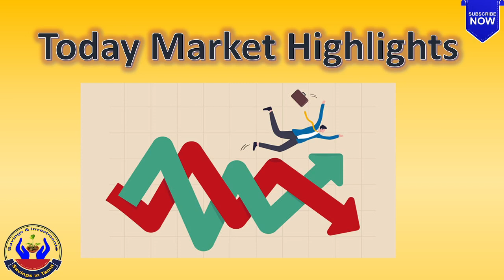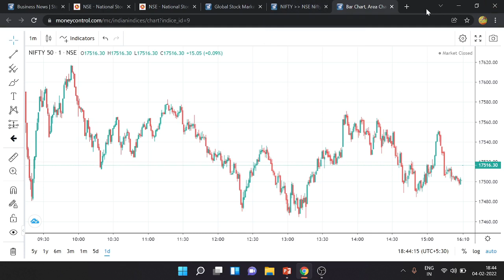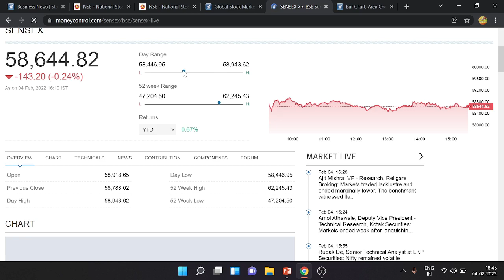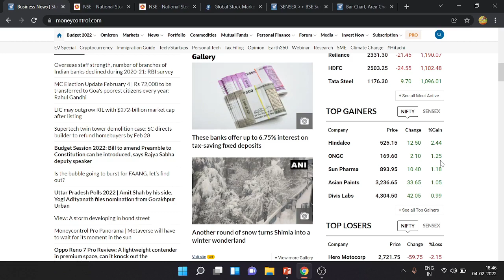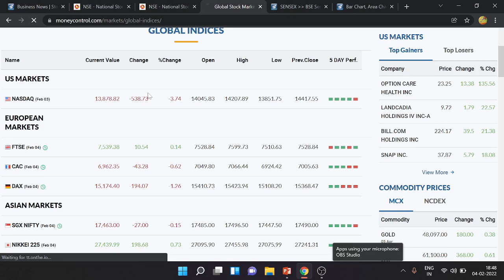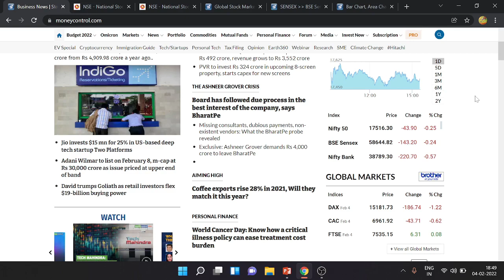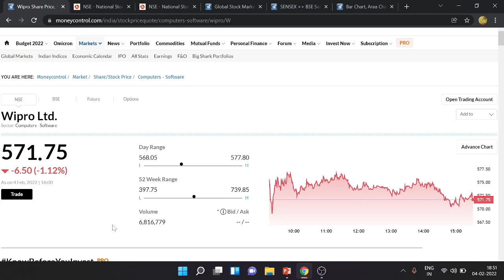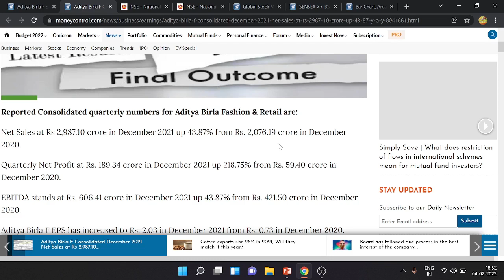Today Market Highlights | மார்க்கமாக போகும் மார்க்கெட்| மீண்டும் ஆரம்பம் FII Selling|Savingsin Tamil